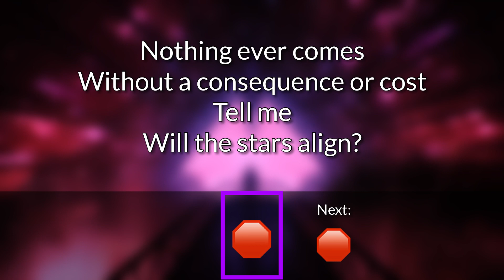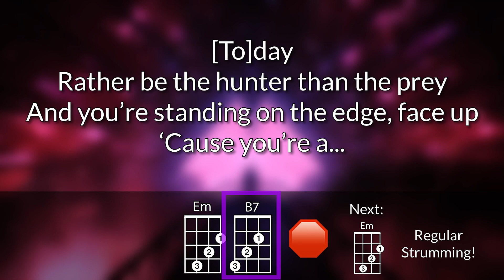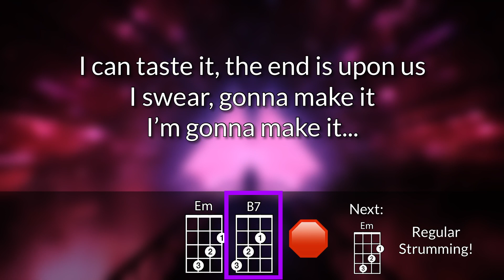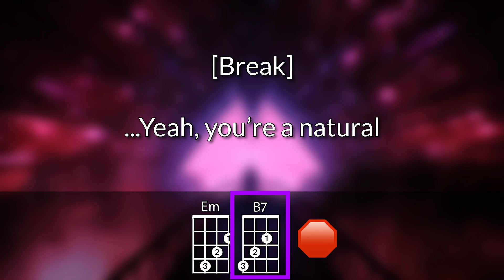Natural Ukulele Play Along (In Em)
For educational use.  Optimized for GCEA ukulele.  Key of Em (Raised a whole step from the original key).

As performed by Imagine Dragons.